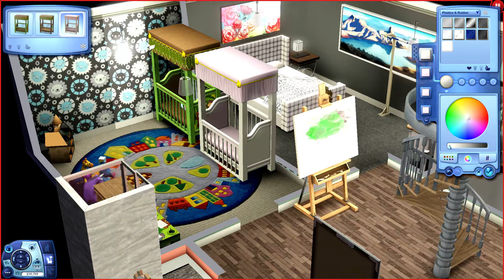Let's Play: The Sims 3 Generations S2 (part 41) - BABIES!!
♦ What happened in this video  →

→ Recording Information
♦ Computer specs listed in the about tab on my channel.